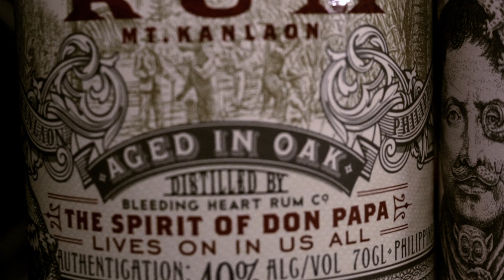Making an advert at home! Don Papa spiced rum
So this is one of my first ever pieces of work, A little background on me...
I decided to go travelling last year and wanted to document the whole experience and figured just taking photos wasn't enough, I bought a canon G7x MKii and set of not even knowing anything about the camera!
I quickly figured out how to use different setting and fell in love with creating videos... so here we are, a year later and I have moved onto a Canon 70D and I'm locked down, so I decided to push and try to improve my camera skills!

This video was literally made in my living room, on the coffee table, with a Canon 70D, a work light from home bargains, a black t shirt for the background (held by my wonderful assistant Amy) a Manfrotto tripod and all edited on iMovie! the music and sound effects I always use are from Epidemic sounds.

Feedback would be amazing!

Matt

KIT:

Main camera: Canon 70D
Lense: 18-55mm Canon
Laptop: MacBook Pro
Editing software: Imovie
Tripod: Manfrotto MKCOMPACTLT
Lighting: Rollson tools inspection LED lamp

This advert wasn't associated with Don Papa rum, it was purely made for fun.